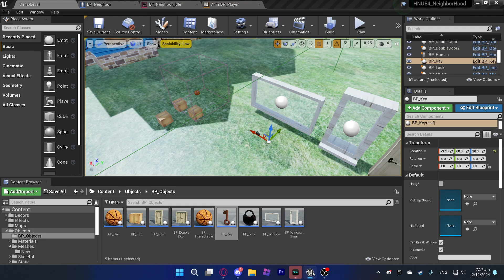been watching owen campos